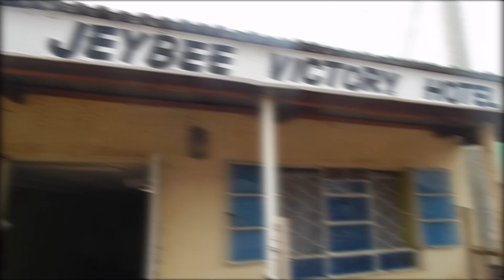JEYBEE VICTORY HOTEL - 6th Inuka Pitch Competition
6th Inuka Pitch Competition